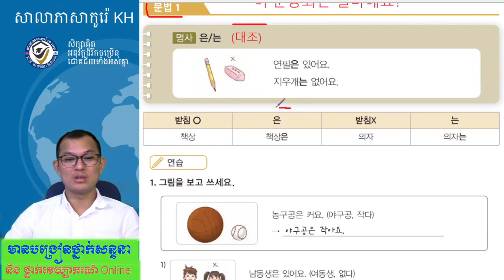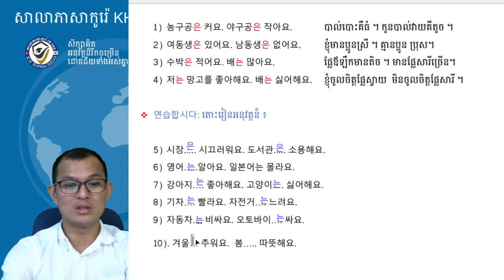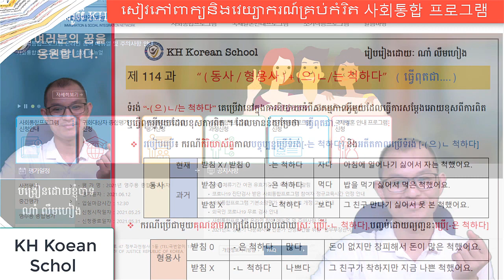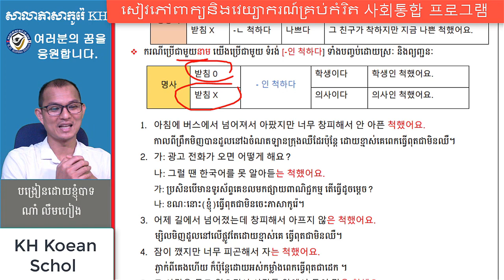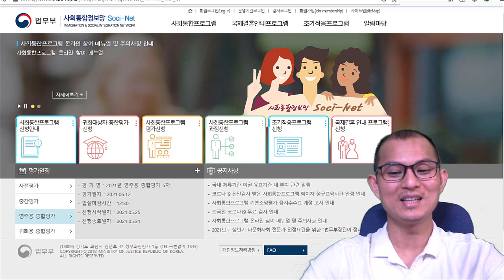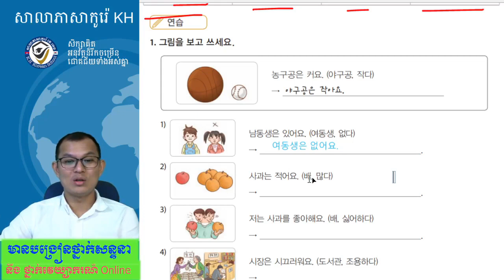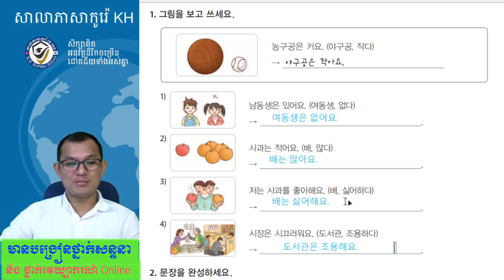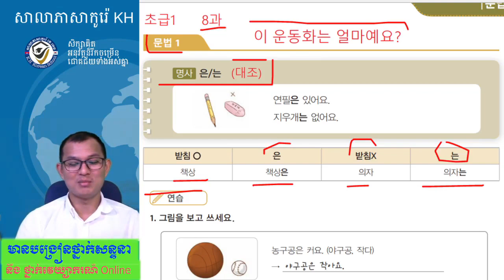រៀនភាសាកូរ៉េ ថ្នាក់សិក្សាវេយ្យាករណ៍ភាសាកូរ៉េ 한국어 문법 초급1 (8과-1) : 은/는 (대초)